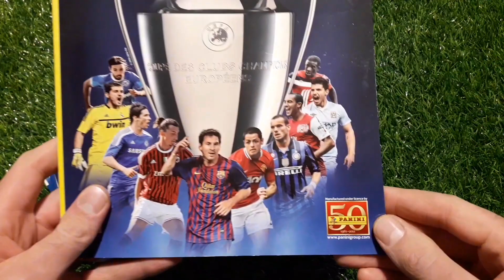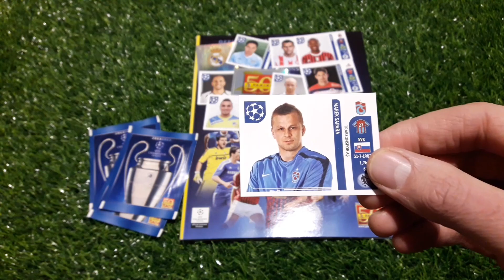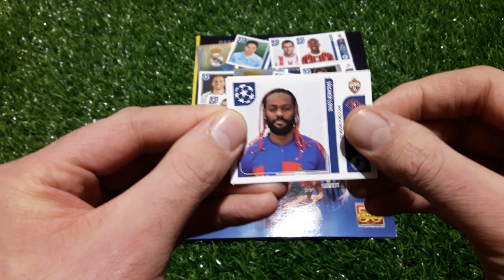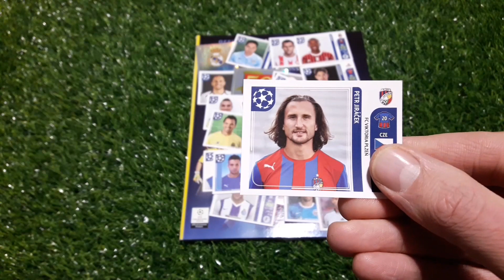Apro 5 bustine Calciatori Panini Champions League 2011 2012